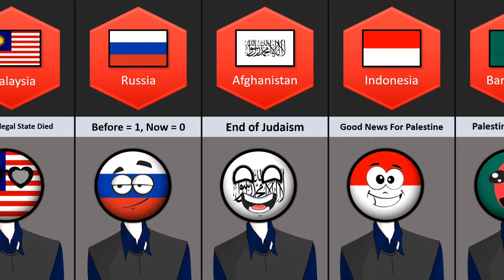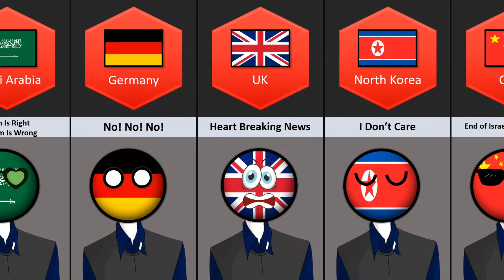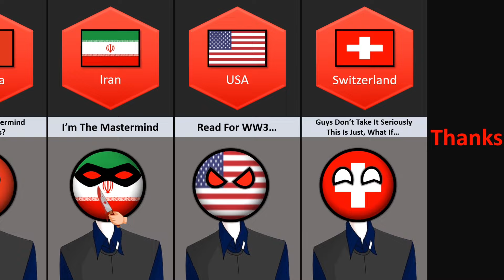What If All Jews Countries Died - Reaction From Different Countries